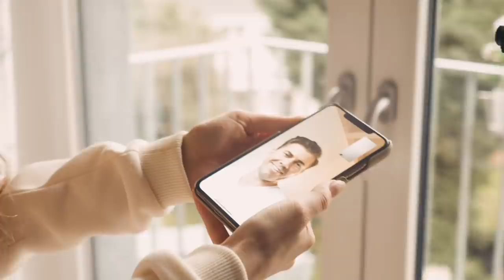Ich gehe nach 10 Jahren zum Friseur - Meine Haarveränderung // Lisa-Marie Schiffner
Ich gehe heute nach 10 Jahren zum Friseur . In diesem Video nehme ich euch mit bei meiner großen Haarveränderung -wir haben für euch gevloggt & diesen doch sehr aufregenden Tag mitgenommen .

Mehr von mir auf Instagram :
▸ Snapchat ▸ lmlife
➡️Falls ihr noch mehr sehen wollt :
Adressen BITTE NUR für geschäftliche Anfragen. )